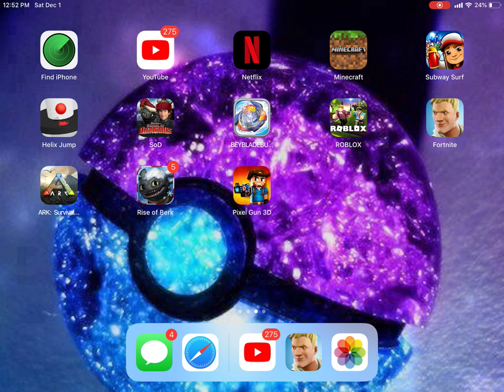Coop and dire as one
The pro is dire